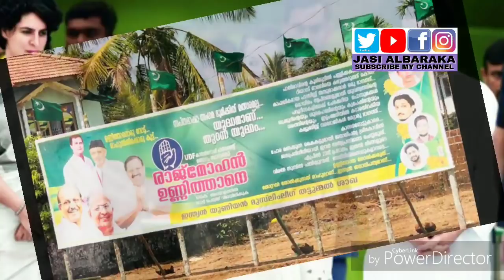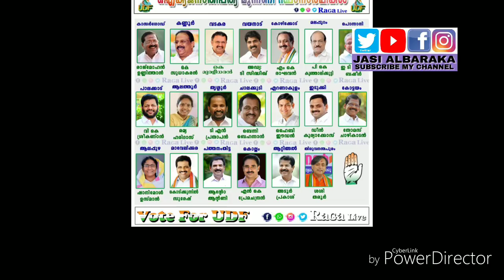KASARAGOD UDF ELECTION SONG 2 (2019)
Creation by jasialbaraka